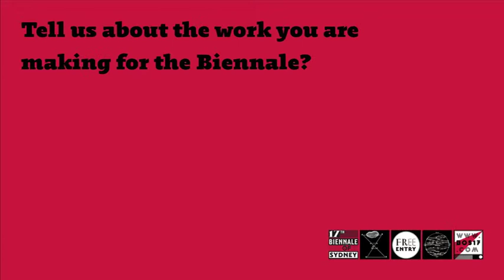Up close with ... Rosslynd Piggott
Rosslynd Piggott's Shelter (2006--10) occupied one of the oldest houses on Cockatoo Island as part of the 17th Biennale of Sydney.

In this work, Piggott responded to the island's layered history to create a flowing series of spaces and images transforming the site's dark residue of remembered experience.